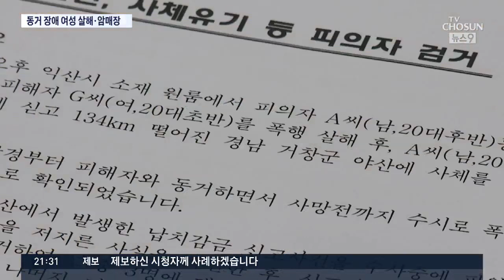동거하던 장애여성 살해 후 암매장한 일당 체포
동거하던 지적장애 여성을 폭행해 숨지게 한 뒤 시신을 유기한 일당이 경찰에 붙잡혔습니다. 일당은 범죄 사실을 틀킬까 또 다른 지적장애 동거 여성도 납치하고 감금했습니다. 경찰은 이들이 숨진 여성에게 성매매를 강요했는지 여부도 조사하고 있습니다.